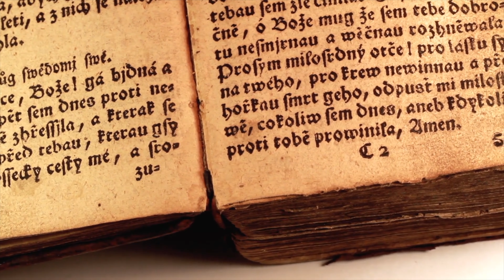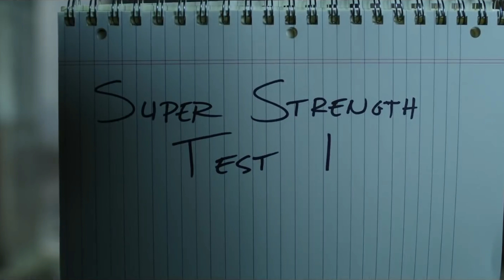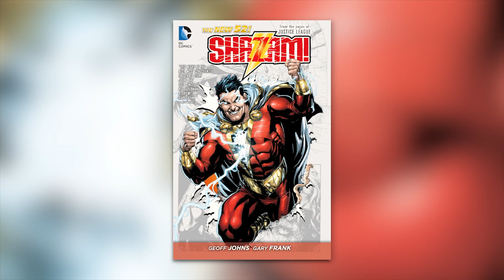Що не так з "Шазам: Лють Богів". Без спойлерів. ThanosX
Коротше, подивився я тут "Шазам: Лють Богів", думав зараз як почну кайфувати, як побачу нову епоху у DC всесвіту...ну і так далі, а що ми маємо у фіналі? Дізнаєтесь з огляду, де я прошовся по фільму без спойлерів та натяків на твісти. Я ж поважаю вас, найкращі у світі глядачі. Тож, приємного, якщо ви їсте і суперприємного, якщо втомилися від складного дня! Будьмо!

00:00 Перші враження та питання до фільму
00:45 Огляд "Шазам: Лють Богів"
11:13 ОЦІНКА НЕСКІНЧЕННОСТІ
13:00 Рекомендації ТаносаХ